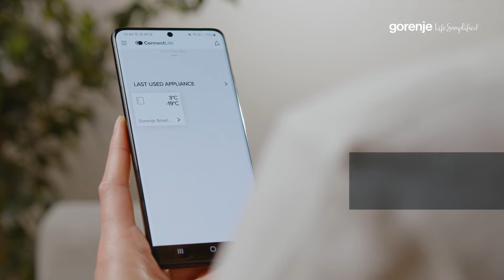How it works ∙ Smart Connected Fridge Freezer with ConnectLife – AppliancesDashboard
Constant insight into your fridge & frezzer statuses.

Having control and constant information what is going on with your fridge & freezer is really a stress-free thing.

The new Smart Connected Fridge Freezers simplify our everyday life,
as they are here to meet our various needs.
Not only to keep our food safe and fresh, but they also help us
take more control over our food managing.